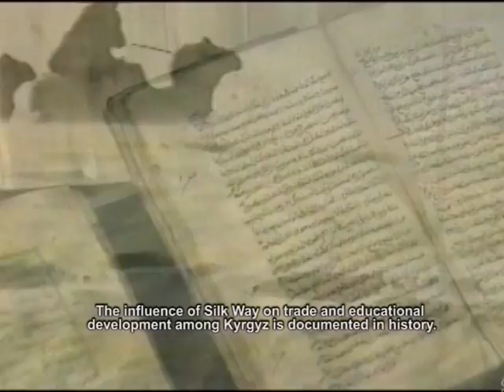Торговля и соверменные экономические возможности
Фильм рассказывает об истории развития торговли вокруг Сулайман-Тоо - священной горы, расположенной в сердце древнего города Ош, и современных экономических возможностях региона. Фильм был подготовлен в рамках фестиваля "Сулайман-Тоо - символ мира и согласия".